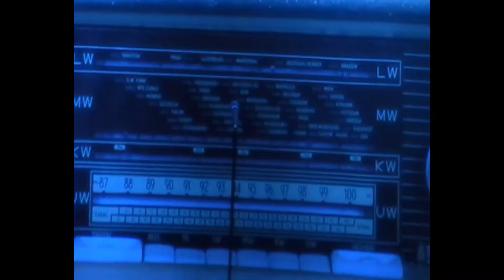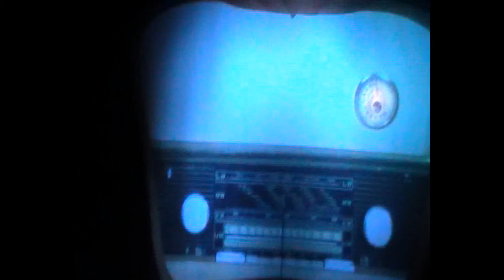Άριελ Κωνσταντινίδη, Παναγιώτης Πετράκης, Θεοχάρης Ιωαννίδης~ Τα τραγούδια του 40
Μέρες Ραδιοφώνου

Πρόκειται για ένα φαντασμαγορικό μουσικό ταξίδι, στις πιο νοσταλγικές μέρες του ελληνικού ραδιοφώνου με αξέχαστα τραγούδια και αγαπημένες εκπομπές, που σφράγισαν την σύγχρονη ιστορία της Ελλάδας. Ξεκινώντας από την δημιουργία της ελληνικής ραδιοφωνίας το 1938 και για πενήντα ολόκληρα χρόνια.

Εκπομπές που άφησαν υπέροχες αναμνήσεις, όπως «Η θεία Λένα», «Χαρούμενα ταλέντα», «Το θέατρο στο μικρόφωνο», «Καλησπέρα κύριε Έντισον», «Εδώ Λιλιπούπολη», «Μοντέρνοι ρυθμοί», «Πικρή, μικρή μου αγάπη» και πολλές ακόμη, ζωντανεύουν  επί σκηνής , στο «Θέατρο Αριστοτέλειον» σε μια μοναδική ιστορική αναδρομή. Στην παράσταση ακούγονται  επίσης, μουσικά σήματα, διαφημίσεις και τραγούδια όλων των μεγάλων μας δημιουργών που σφράγισαν ανεξίτηλα τα ελληνικά ερτζιανά στις μέρες που πέρασαν. Τότε που η μαγεία του ραδιοφώνου έφερνε σε επαφή τους απλούς ανθρώπους με τη λογοτεχνία, το θέατρο, τη μουσική κι άφηνε τη φαντασία του ακροατή να ντύσει τον ήχο με τις δικές του εικόνες. Γιατί, όπως έλεγε και ο Μάνος Χατζιδάκις: «Η τηλεόραση μας αιχμαλώτισε, ενώ το ραδιόφωνο μας μάγεψε».

Στη νοσταλγική αυτή διαδρομή ονείρων κι αναμνήσεων συνοδοιπόροι του ονειρου είναι  οι: Ελένη Δήμου, Παναγιώτης Πετράκης,Μάκης Δελαπόρτας, Θεοχάρης Ιωαννίδης, Άριελ Κωνσταντινίδη , Ευδοκία Μωϊσίδου και Σταύρος Σαλαμπασόπουλος.